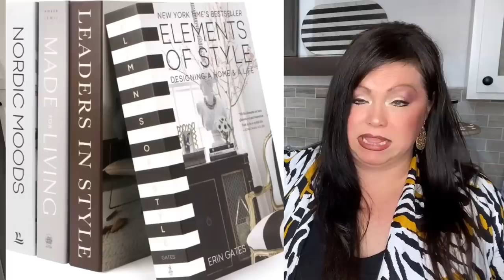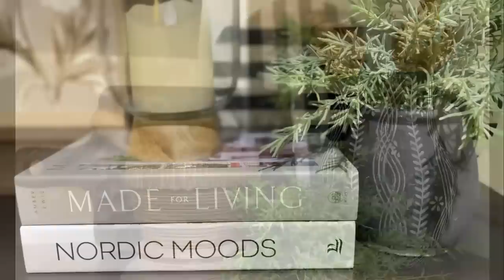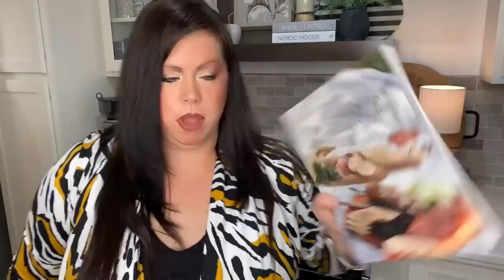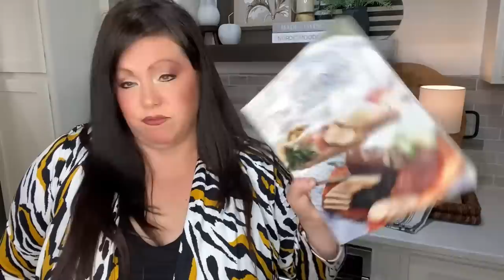Coffee Bar Refresh | Decorate With Me | 2023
Hi friends, join me today for another 2023 - decorate with me video, as I do a coffee bar refresh and style my shelves and countertop! Much Love, XOXO ❤️🤗

❤️My Outfit Today ⬇️
❤️My Tank Top
❤️My Cardigan: (not available) but here are some alternatives
❤️My Earrings: (similar)
(I get a lot of questions about my lip color) I ran out and have been using the following...⬇️
❤️Lip Liner/Revelon/Raisen (fill entire lips with the lip liner)
❤️Revlon Ultra HD Matte Lipcolor (then I go over lips w/ this color)
❤️Lip Gloss (I add this gloss for a bit of shine)

❤️ Artwork:
❤️Marble Serving Boards: (similar)
❤️Creative Co-Op Pitcher:
❤️Wood Serving Spoons:
❤️Black Cutting Board: (similar)
❤️Decorative Fake Staging Books
❤️The Art Of Picnics Book
❤️Natural Tables
❤️Cement Pear: (similar)
❤️Cement: Apple: (similar)
❤️Cement Pear: (similar)
❤️Creative Co-Op Cement Pear (similar)
❤️Bloomingville Marble Cutting Board (B&W)
❤️Bloomingville Marble Cutting/Serving Board (similar)
❤️Wooden Spoons (similar)
❤️Wooden Sugar Bowl
❤️Mini Wooden Stools/Risers Set
❤️Small Glass Lamp
❤️Cookbood Holder
❤️Metal Arch Wall Decor
❤️Faux Plants
❤️Creative Co-Op Cloche
❤️Creative Co-op Wood Vase/Candle Holder
❤️LED Flameless Candles
❤️Faux Muffins
❤️Faux Artichokes